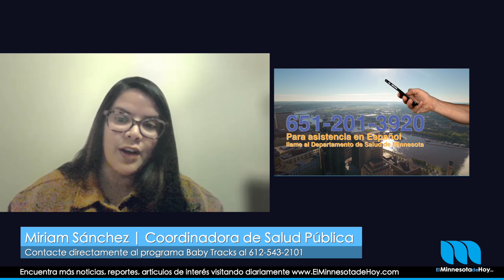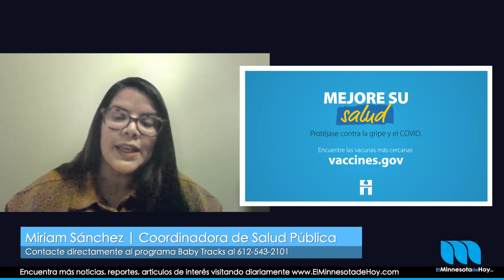Entrevista con Miriam Sanchez de Hennepin County